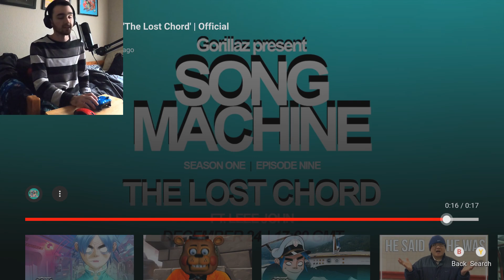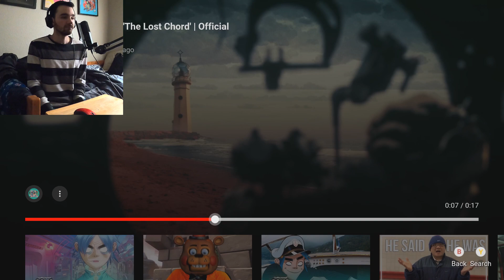Gorillaz | Episode Nine 'The Lost Chord' | Official Trailer - Reaction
FINALLY the lost chord video is up to go the 24th!